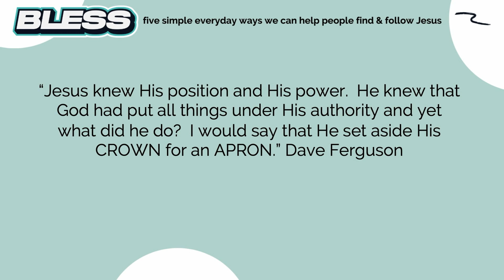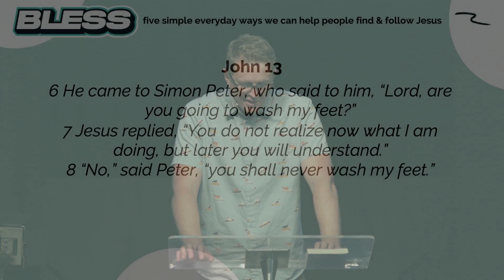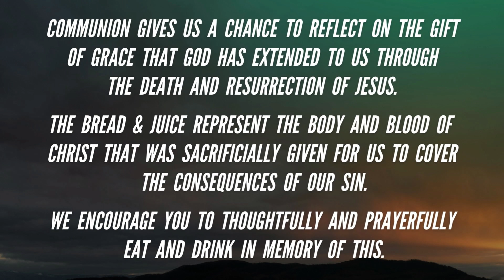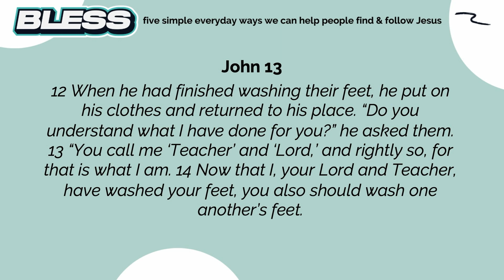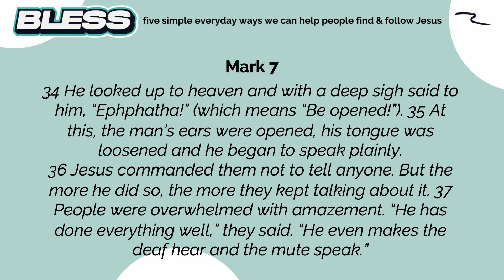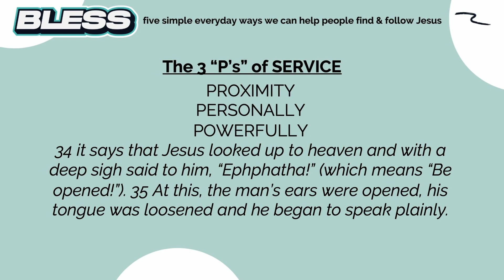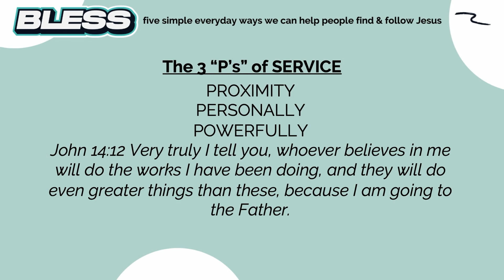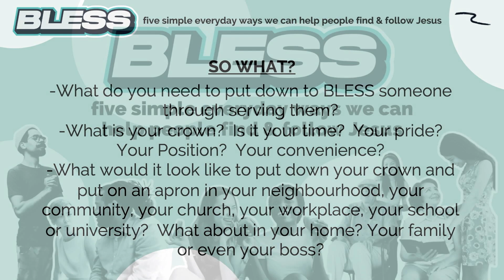BLESS : Serve SERMON | LCC 13th November 2022